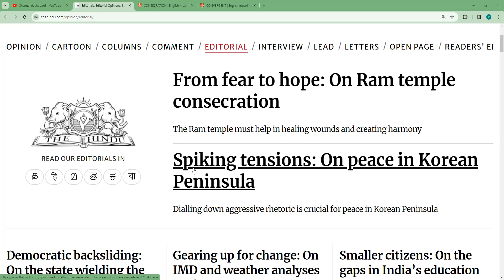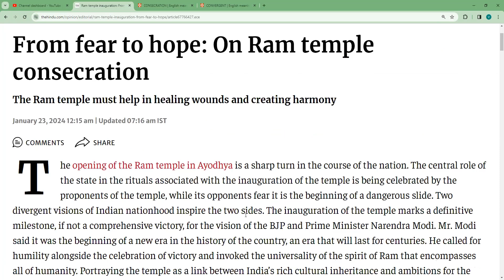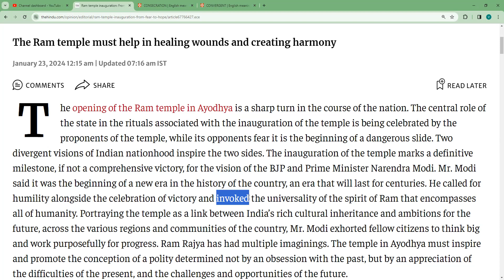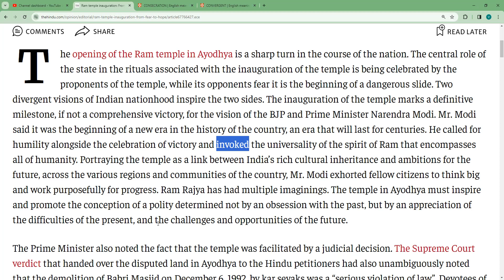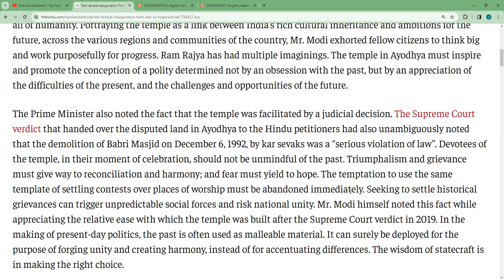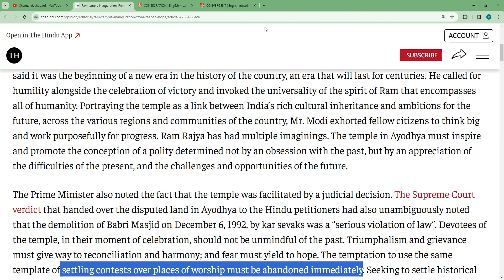the hindu editorial 23 jan From fear to hope On Ram temple consecration